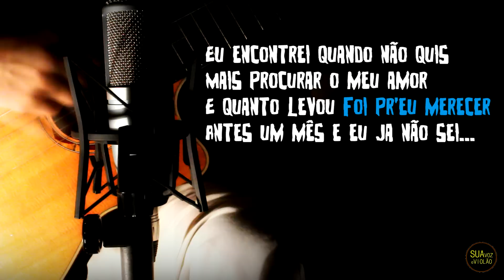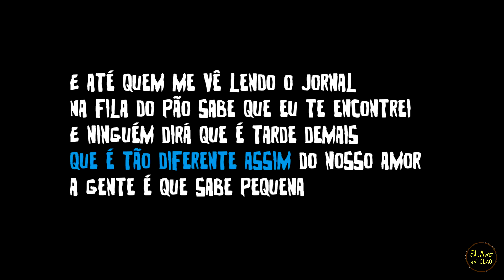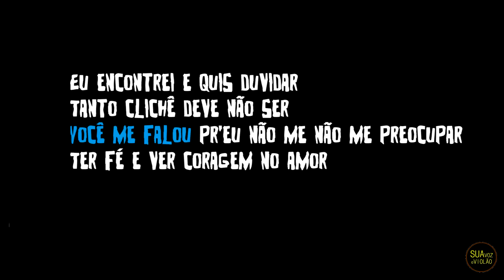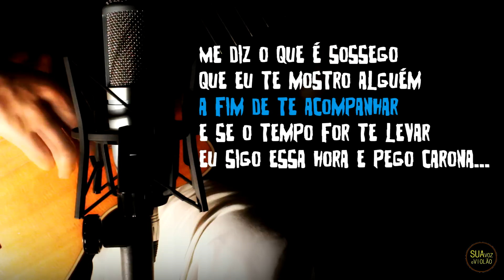Último romance - Los Hermanos - Karaokê com Violão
Karaokê acústico com violão da música Último romance, dos Los Hermanos.
Último romance instrumental - Playback base de Violão - Acoustic guitar

Composição: Rodrigo Amarante

Letra
Último Romance
Los Hermanos

Eu encontrei-a quando não quis
Mais procurar o meu amor
E quanto levou foi pra eu merecer
Antes um mês e eu já não sei

E até quem me vê lendo o jornal
Na fila do pão, sabe que eu te encontrei
E ninguém dirá que é tarde demais
Que é tão diferente assim
Do nosso amor a gente é que sabe, pequena

Ah, vai
Me diz o que é o sufoco
Que eu te mostro alguém
A fim de te acompanhar
E se o caso for de ir à praia
Eu levo essa casa numa sacola

Eu encontrei-a e quis duvidar
Tanto clichê, deve não ser
Você me falou pra eu não me preocupar
Ter fé e ver coragem no amor

E só de te ver, eu penso em trocar
A minha TV, num jeito de te levar
A qualquer lugar que você queira
E ir aonde o vento for
Que pra nós dois
Sair de casa já é se aventurar

Ah, vai
Me diz o que é o sossego
E se o tempo for te levar
Eu sigo essa hora, pego carona
Pra te acompanhar